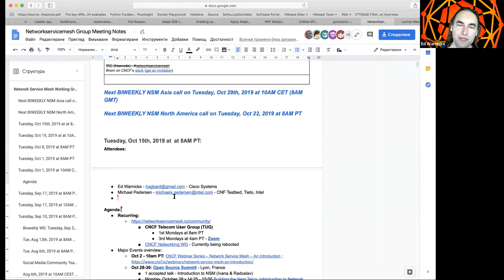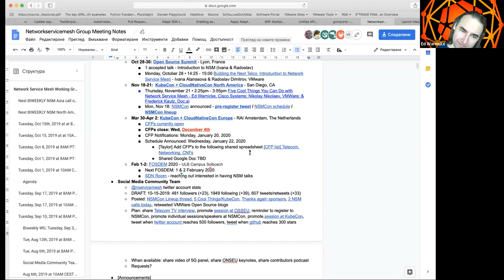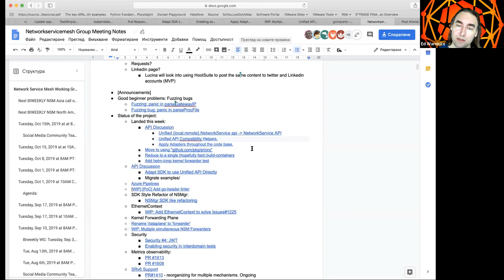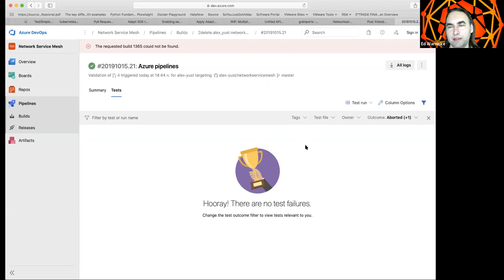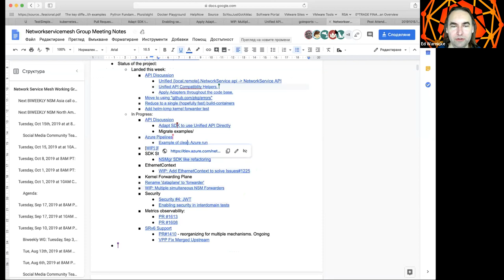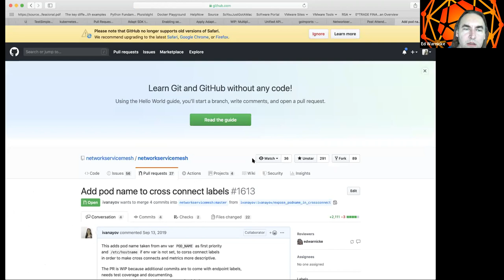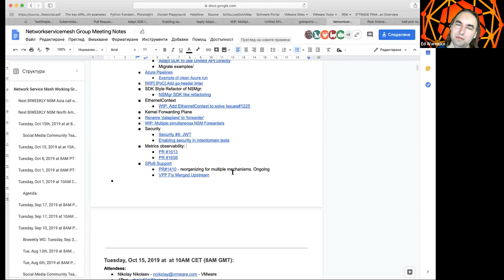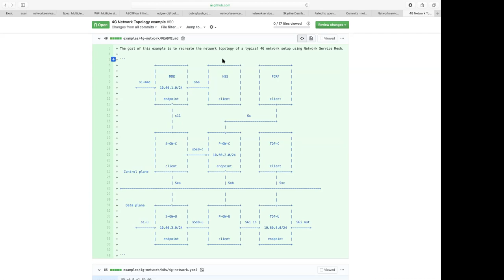Network Service Mesh Meeting 2019-10-15